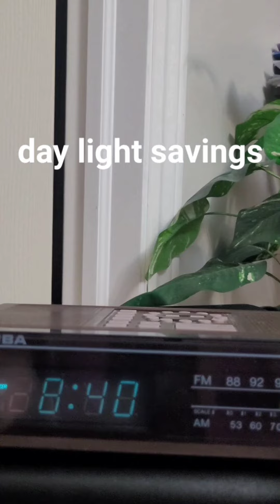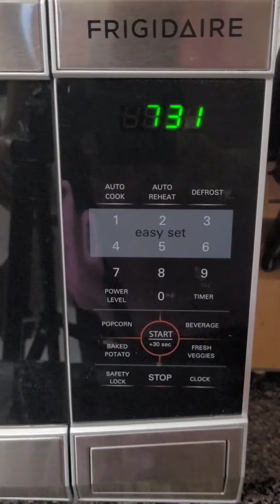Day light savings 😴// How many clocks to adjust?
The clocks moved forward earlier at 2:00 a.m., which means we lost one hour today.